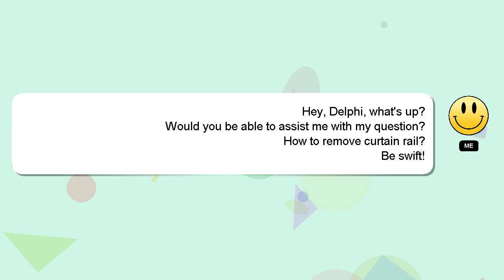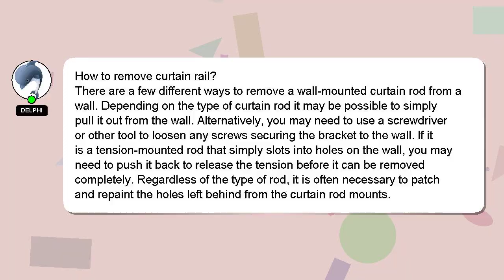How to remove curtain rail?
Here's a brief description of who I am, Welcome, I'm Delphi. Let me help you get the answers you need to your questions. - How to remove curtain rail?

Your answer will be recognized and appreciated with a 'heart' from me.

*2 What we are experimenting :*